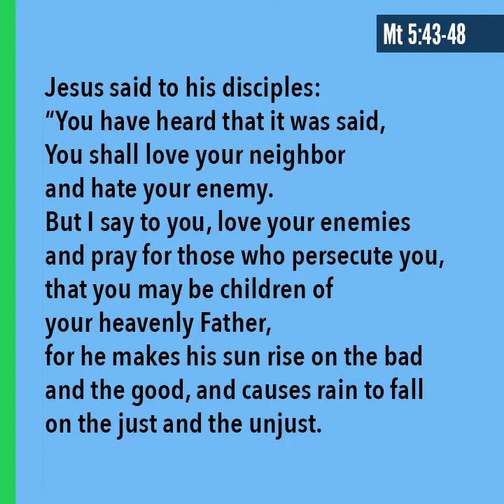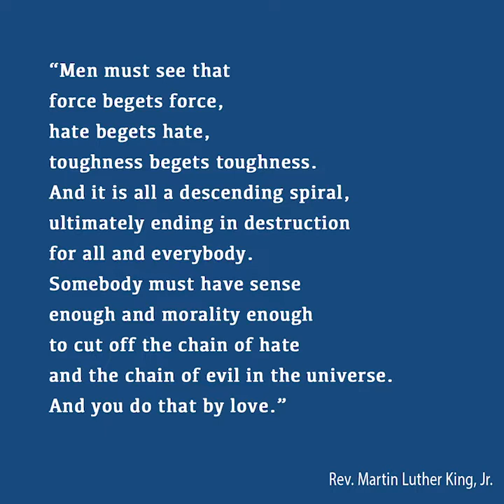Daily reflection | June 16, 2020 (Tues 11th Week of OT)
Today, Fr. Jeremy tackles the hardest teaching in the Bible: Love your enemies. Really, Jesus?